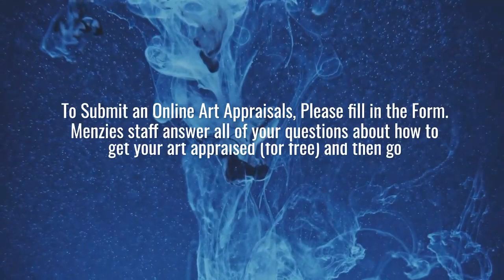Fine Art Auctions- Menzies Art Brands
If you are considering selling an artwork, our Fine art Auctions specialists can provide a free initial estimate of its value in today’s auction market. We provide appraisals online, at our offices every Wednesday afternoon, or at your premises for significant collections.